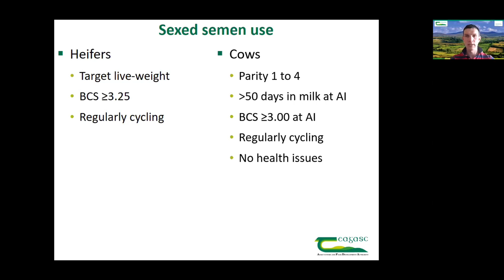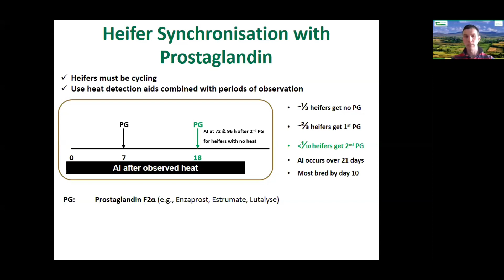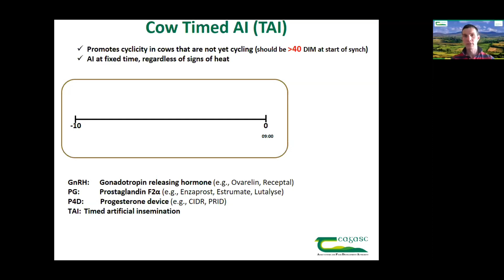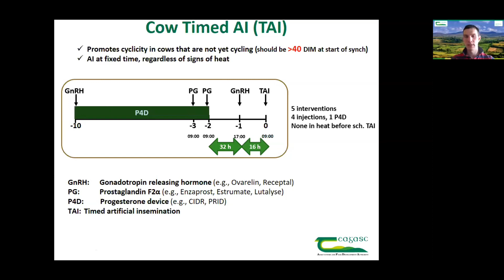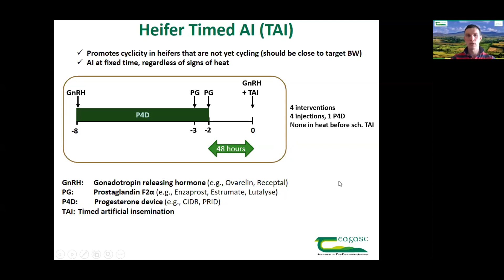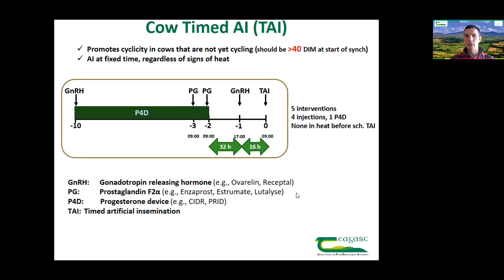Let's Talk Dairy - Sexed Semen and Synchronisation Protocols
On this episode of Let's Talk Dairy, which took place on 15th April, Stuart Childs, Teagasc Dairy Specialist gives advice on cows that are suitable for sexed semen and appropriate synchronisation protocols for both cows and heifers. Stuart gives an overview of the factors that you need to take into consideration when deciding to use sexed semen and also goes through the synchronisation protocols and fixed AI usage..

Heifers are the most suitable for sexed semen from the point of view that their fertility is going to be very good and they don't have the challenges of milk production that cows are going to have. Stuart goes through a few key points that need to be taken into consideration.

When using sexed semen on cows, you need to breed off the best, so younger cows in the herd and clean cows - cows that don't have any health issues need to be used. Ideally cows who are cycling regularly, good body condition score, 50 days or more at milk and between first and fourth calving.